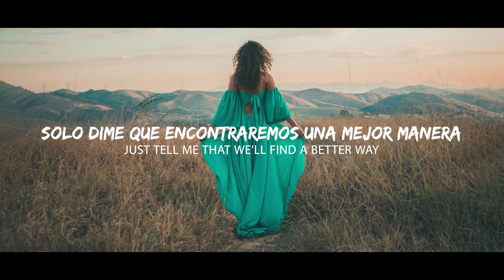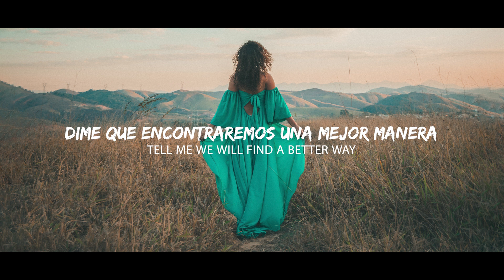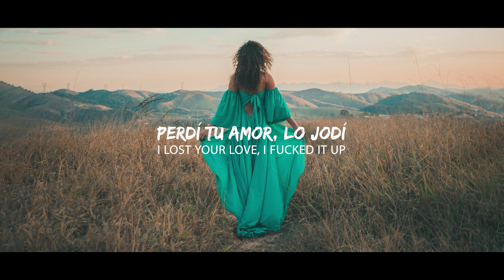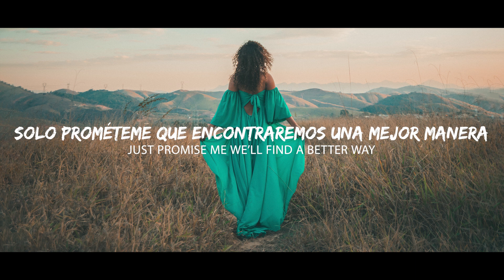MrWhite & WINARTA & Borned - A Better Way (Sub Español/Lyrics)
Lyrics: MrWhite, WINARTA & Borned - A Better Way
I don’t wanna go out on my own
Maybe we could stay n make a home
It’s written on my heart and in my soul
You’re the one good thing

But I don’t think I’ve ever been so low
Cause losing you was worse than losing hope
And baby I could never let you go
You’re the one good thing I know

So Tell Me That It’s All Okay
Tell Me We Will Find A Better Way
Just Tell Me That It’s All Okay
Just Tell Me That We’ll Find A Better Way

A Better Way, A Better Day
There’s Gotta Be, It’s You And Me, It’s Everything
Just Promise Me We’ll Find A Better Way

No, I don’t wanna blow up on the phone
Baby we should never sleep alone
This isn’t how we used to speak so cold
Remember when our hearts would overflow

I lost your love, I fucked it up
But We Will Be Found Again
It’s Not Enough, I won’t Give Up
I Swear That This Is Not The End

📷 Photo by César Coni